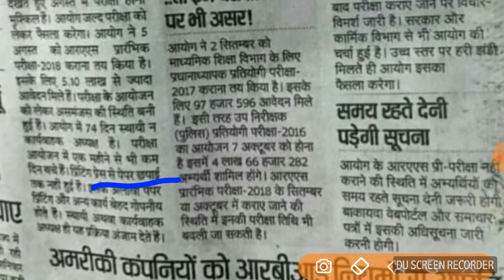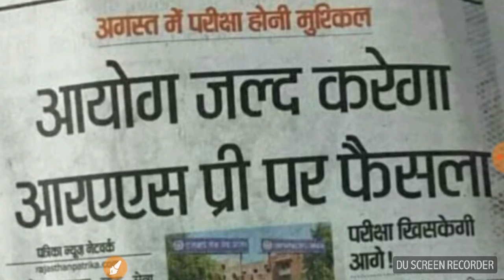RAS PRE POSTPONED ? सिर्फ आफीसियल को मानें ? RPSC LATEST NEWS UPDATE NOTIFICATION NOTICE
RAS RPSC RAJASTHAN PCS PSC LATEST NEWS UPDATE NOTIFICATION NOTICE
HOW TO PREPARE FOR RAS PRE EXAM  LAST MINUTE TIPS FOR RAJASTHAN PCS  PRELIMS 2018 , EXAM DATE BHI AA CHUKI HAI AUR COMPLETE SYLLABUS BHI AA CHUKA HAI
IS VIDEO ME BATAYI GAYI SARI BAATEIN DHYAN SE SUNE AUR FOLLOW KAREIN - SABHI VIEWS PERSONAL HAI KHUD KI RESEARCH SE HAIN ! U MAY FOLLOW ON YOUR OWN RISK !

JOIN OUR FREE CHANNEL FOR ALL STUDY MATERIAL  RELATED TO RAJASTHAN GK CURRENT AFFAIRS BUDGET CENSUS 2011 FINAL FACTS RAS PRELIMS PRELIMINARY ONLINE PREPARATION
USEFUL FOR RPSC ALL EXAMS  RAJASTHAN POLICE SI CONSTABLE TEACHER AND VARIOUS OTHER COMPETITIVE GOVERNMENT EXAMS
YE SAB PE JADA FOCUS KARO
Contents of Summary PDF for Rajasthan Economic Review:
Key Indicators of Economic Development
Rajasthan: An Overview
Public Finance
Macro-Economic Aggregates
Prices and Public Distribution System
Agriculture and Allied Sector
Industries
Infrastructure Development
Social Sector Development
Rural Development and Panchayati Raj
Other Programmes
Public-Private-Partnership
Externally Aided Projects
Human Development
Rajasthan: An Overview
Public Finance
Macro-Economic Aggregates
Industries
Infrastructure Development
Social Sector Development
Other Programmes
Public-Private-Partnership
Externally Aided Projects
Human Development
There were around 65 question from Rajasthan – with most from Rajasthan History, Geography, Polity & Schemes.
From National or India section – History, Polity & Economy had most questions.
There were 11 questions from India & world current affairs(main focus sports) – which means that one should focus not only on Rajasthan Current Affairs but cover other as well.
Both Science & Technology and Quantitative Aptitude cannot be ignored if one wants to pass RAS preliminary examination -combined these two topics had 36 questions.